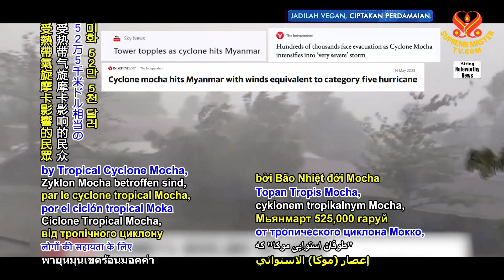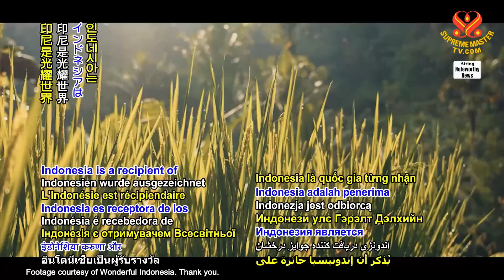2137 NWN 1 Indonesia provides humanitarian aid to Myanmar for cyclone recovery efforts 1080p